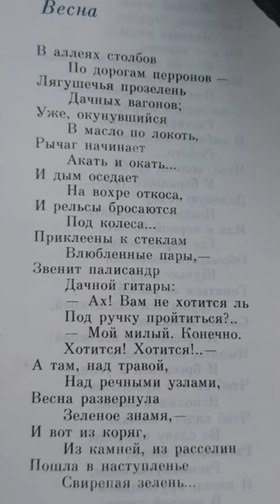Эдуард Багрицкий. Весна. (Отрывок)